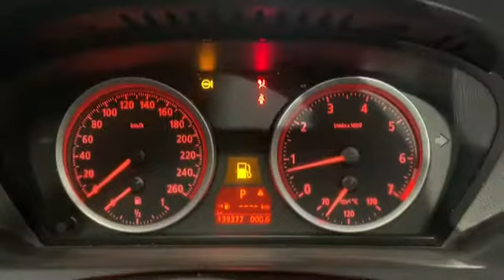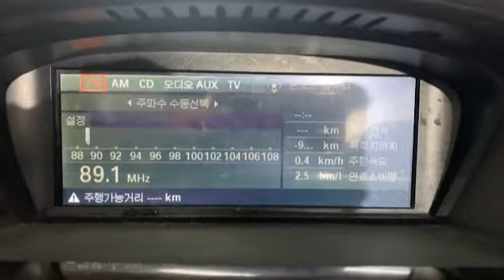2005 BMW 6 Series (E63) 645Ci/303455